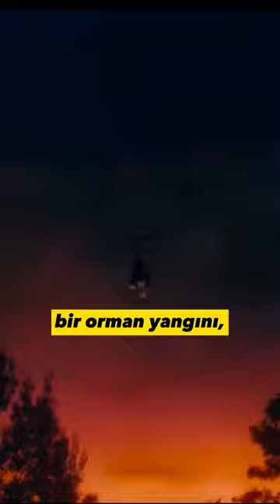BERLİN JÜRİ BÜYÜK ÖDÜLÜ - KIZIL GÖKYÜZÜ Arthouse Filmi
ARTOUSE film tutkunları için Kızılkızılgökyüzü – roterhimmel filmini bu hafta film eleştirisi kapsamında ele aldım.

2023 yılı Berlin Juri Büyük Ödüllü alan bu petzold filmi İstanbul Film Festivali kapsamında da gösterildi.

Zekice kurgulanmış senaryosuyla yönetmen christianPetzold un en yalın ve stilize filmi olan Kızıl Gökyüzü, Baltık denizi kıyısında, bir yanı orman, küçük bir tatil evinde geçiyor. Dört genç tatillerini hiçbir şeyi düşünmeden geçirirlerken ormanda çıkan yangın eve kadar ulaşıyor. Barbara, Transit ve Undine’nin yönetmeni Christian Petzold’un son filmi, dünya prömiyerini büyük jüri ödülüne layık görüldüğü 2023 Berlin Film Festivali’nin ana yarışmasında yaptı.

Ali Ulvi ile Sinema adlı bu YouTube kanalımda, hem gösterime giren filmler ile ilgili film eleştirileri bölümünü, hem de mutlaka izlenmesi gereken filmler hakkındaki  önerilerimi sizlerle paylaşıyorum.
Kısaca, vizyondaki filmler ile ilgili, hangi filmler izlenmeli gibi sorularınızın cevapları Ali Ulvi ile Sinema adlı bu kanalımda bulacaksınız.